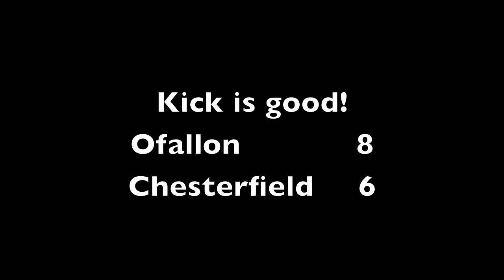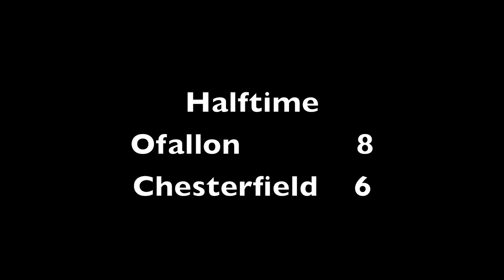2012 Ofallon Renegades 5th Grade Bishop vs Chesterfield Cain 8-18-2012 1st Half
2012 Ofallon Renegades 5th Grade Bishop vs Chesterfield Cain 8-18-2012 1st Half